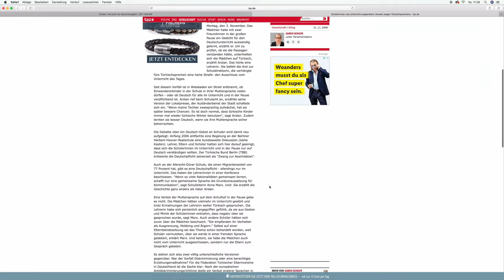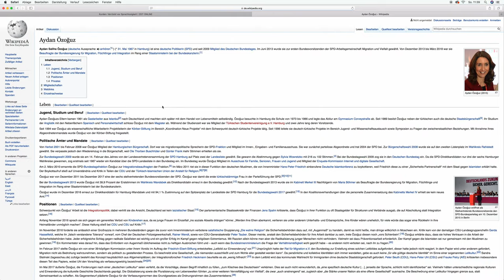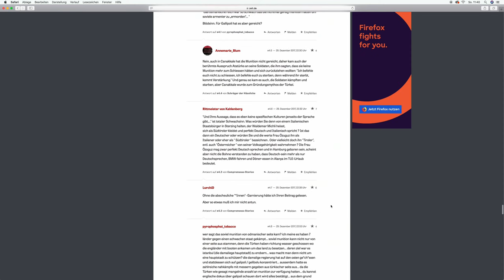Cemile Sahin: „ich glaube reporterin cemile sahin war lange nicht mehr in der türkei“ (2017)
Die Videoarbeit „ich glaube reporterin cemile sahin war lange nicht mehr in der türkei“ von Künstlerin Cemile Sahin istTeil der Ausstellung „Tell me about y̶̶e̶̶s̶̶t̶̶e̶̶r̶̶d̶̶a̶̶y̶ tomorrow“, die vom 28. November 2019 bis 18. Oktober 2020 im NS-Dokumentationszentrum München zu sehen ist. Die Arbeit stellt die Frage, ob Geschichtsschreibung heute auch in den Kommentarforen von Onlinemedien stattfindet.

Cemile Sahin thematisiert in dem Artikel die bewusste Verdrängung der kurdischen Geschichte und Sprache, die sie als Kurdin selbst erfahren hat. Im Video liest die Künstlerin ihren Text vor und scrollt dabei durch die zahlreichen Kommentare und Links, die ihr diese Erfahrung absprechen.